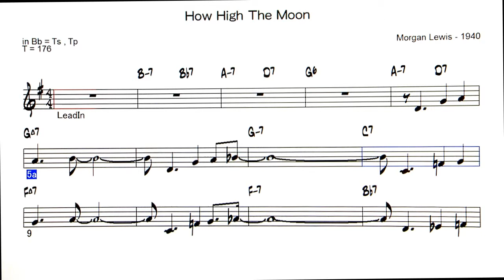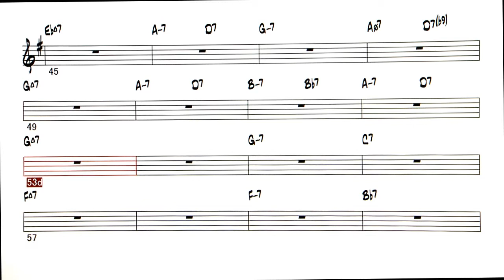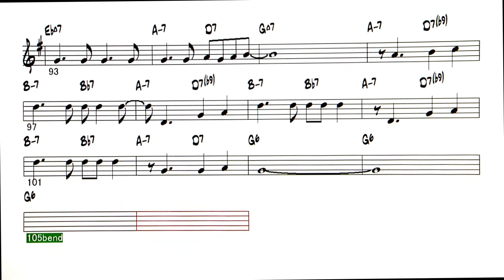How High The Moon ( Bossa Nova ) - ( Bb instrument )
Backing Track -  How High The Moon ( by Morgan Lewis - 1940 )